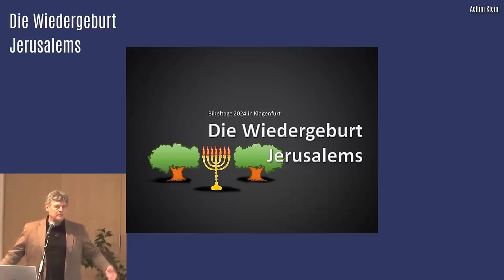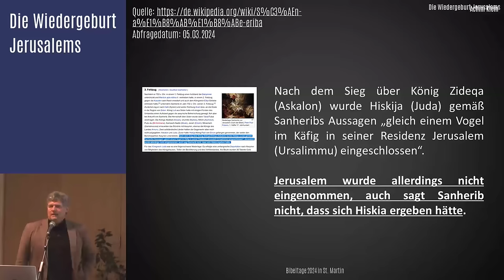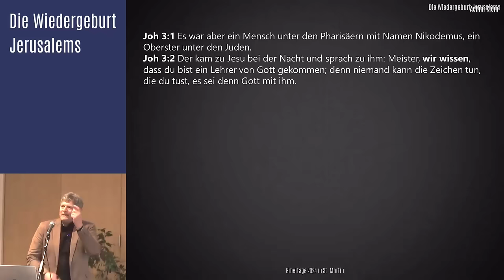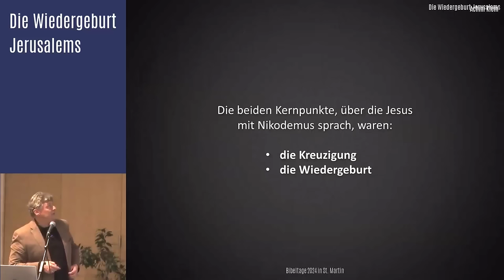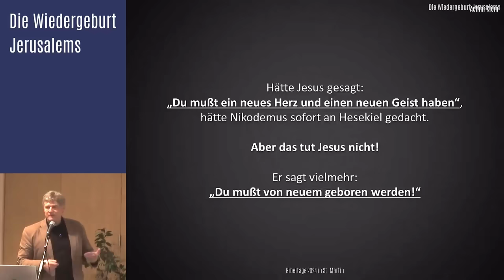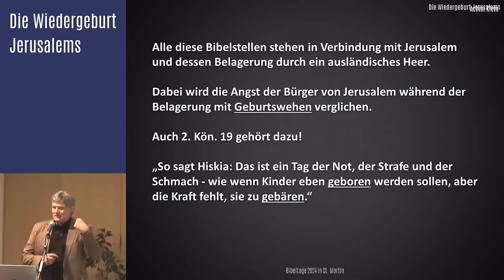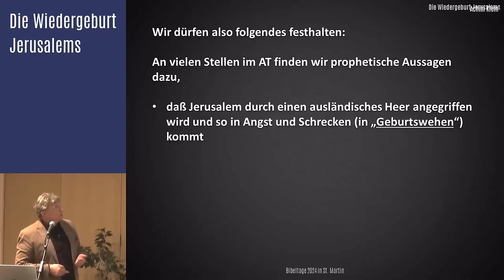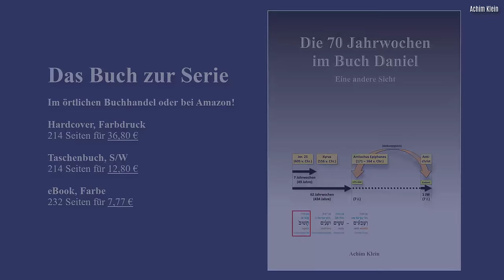"Die Wiedergeburt Jerusalems" (BIBELTAGE 2024 in Klagenfurt)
Vom bis zum 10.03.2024 fanden die BIBELTAGE 2024 in der Nähe von Klagenfurt statt. Neben anderen war einer der Wünsche des Veranstalters Tim Wüster den Vortrag zur Wiedergeburt Jersualems zu halten, dem ich gerne nachgekommen bin und ihn hier hochlade, auch wenn ich ihn im Netz bereits mehrfach veröffentlicht habe. Ich wünsche allen viel Gewinn und Gottes Segen beim Anschauen.